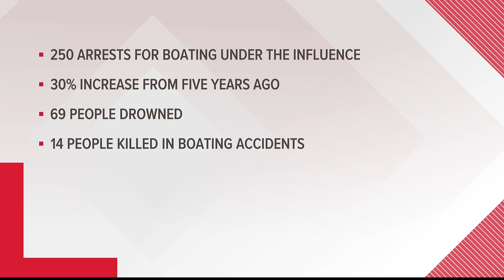Busy holiday weekend ahead on local lakes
Thousands of Georgians are expected to hit the water for the first time this year on Memorial Day weekend.